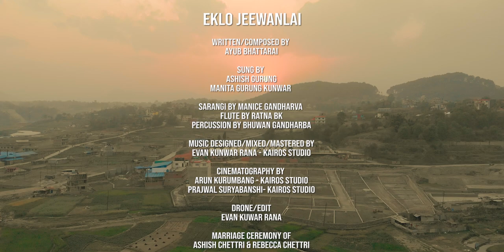Eklo Jeewanlai || Aashish Gurung || Aashish Weds Rebecca || Wedding Song 2021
Eklo JeewanLai

Written/Composed: Ayub Bhattarai
Singer: Ashish Gurung
Back Vocals: Manita Gurung Kunwar
Sarangi: Manice Gandharva
Flute: Ratna Bk
Percussion: Bhuwan Gandharva
Music Designed/Mixed & Mastered: Evan Kunwar Rana
Edit/Drone - Evan Kunwar Rana

Cinematography :
Arun Jung Kurumbang

Marriage Ceremony: Mr. Aashish Chettri & Rebecca Chettri .

KAIROS Studio, Nakkhu Lalitpur
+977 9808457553, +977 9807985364, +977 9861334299